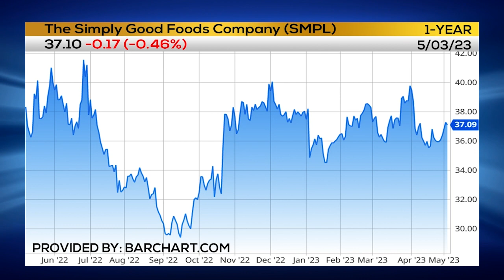Erin's Trade 📈 SIMPLY GOOD FOODS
Erin Swenlin, VP & Senior Technical Analyst at DecisionPoint.com